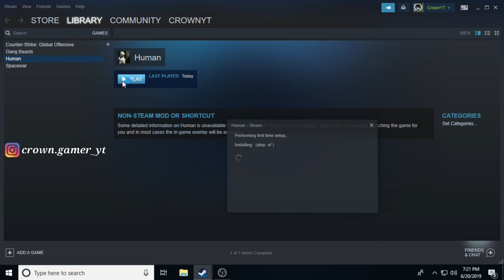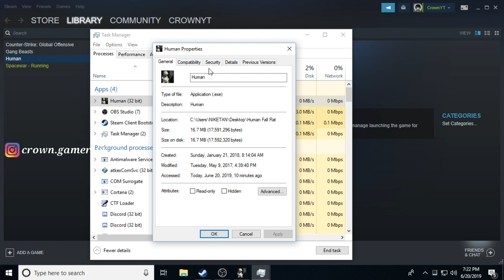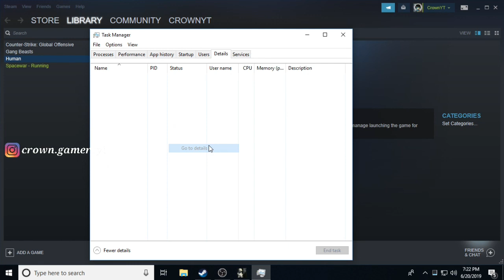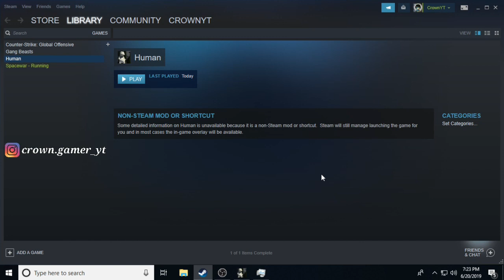HUMAN FALL FLAT CRASH AND LAG PROBLEM SOLVED 100% 4 GB RAM LOW END PC IN HINDI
PC SPEC'S

*Keyboard- Acer Normal

*Motherboard - ASUS DDR3 H81

*HEADSET -iBALL ROCKY EXTRA BASS

*WEBCAM - ZEBION

*MOUSE - Zebronics Feather

Channel -Crown Gamer